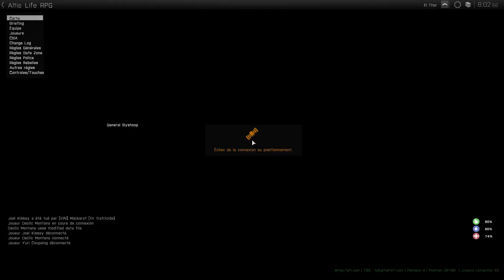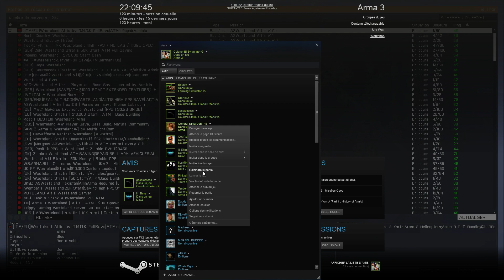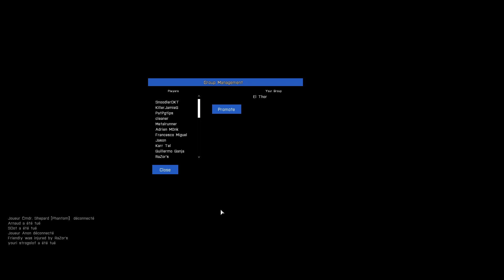Arma 3 Mod - Altis Life et Wasteland